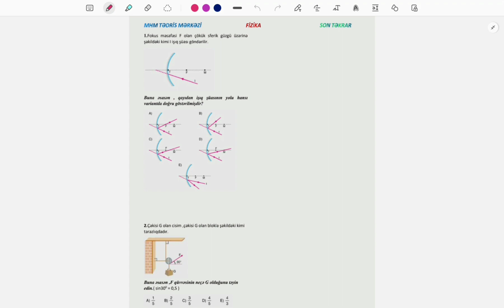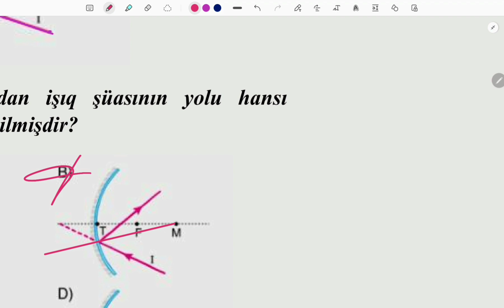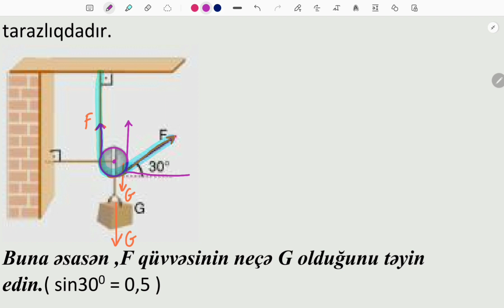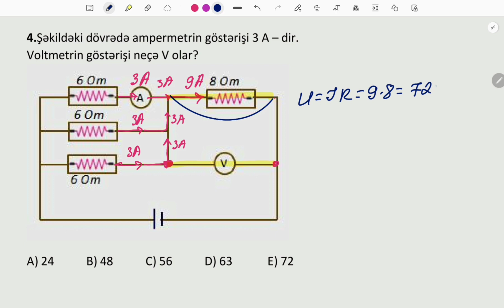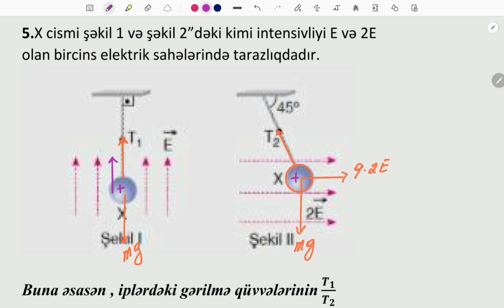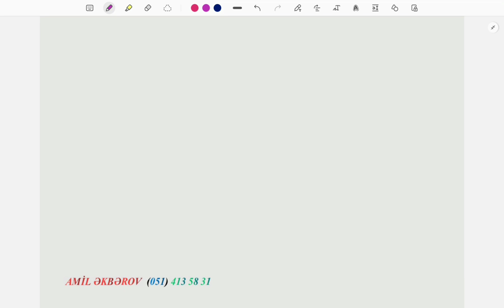MİQ imtahanına hazırlaşan müəllimlərə dəstək |Fizika 3|Amil müəllim